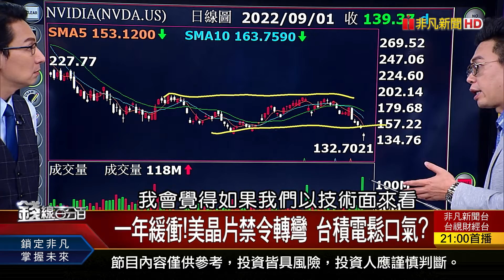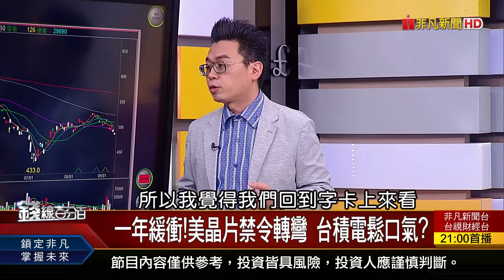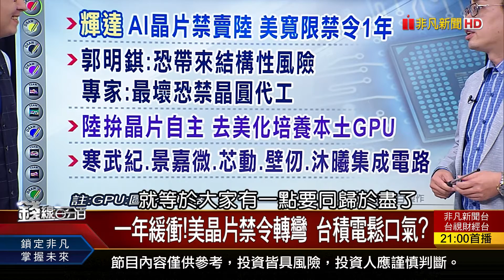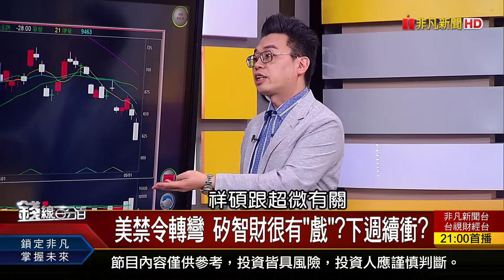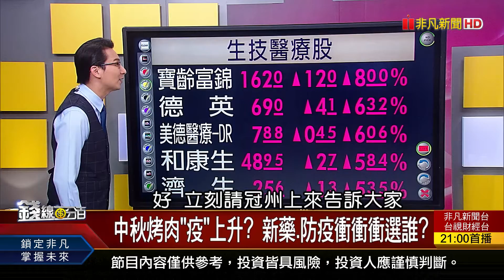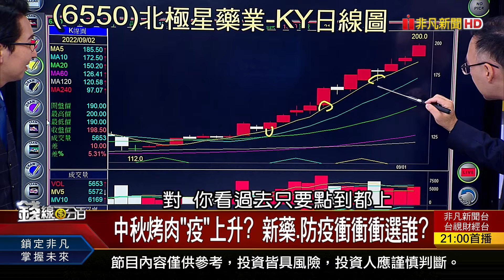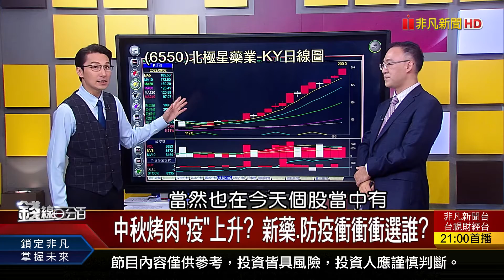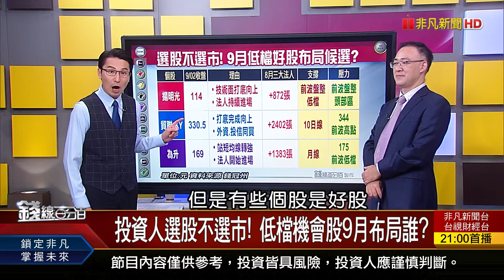《中秋烤肉"疫"上升? 新藥.防疫衝衝衝選誰?》【錢線百分百】20220902-2│非凡財經新聞│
◎中秋烤肉"疫"上升? 新藥.防疫衝衝衝選誰?

●0902完整版(上)《外資殺紅眼賣到何時?國安防線豈容放肆? 中秋烤肉"疫"上升? 新藥.防疫股選誰? 鴻海電動車提早截單 電動車標配股賺飽飽?》
●0902完整版(中)《蹲低準備跳 機會來了!下週台股提早變盤? 強勢創高股週轉率也高 能不能繼續玩?》
●0902完整版(下)《8大經濟末日預言一一實現? 通膨爆表!G7成熱鍋螞蟻 歐洲變金融火藥庫? 年輕人不想努力了?台灣雙率雙低代價大?》